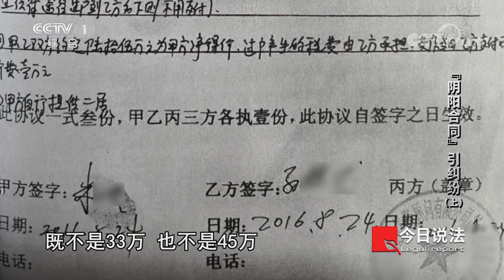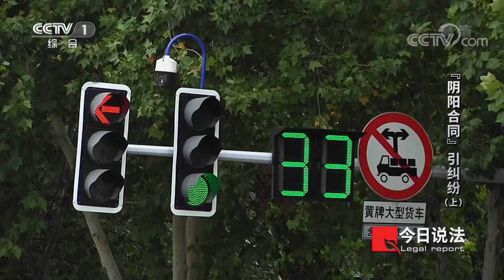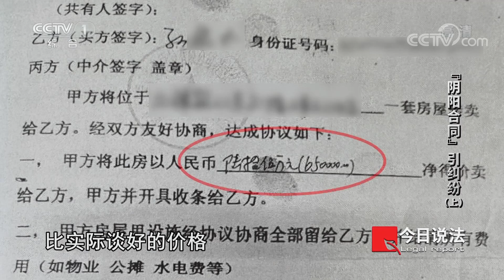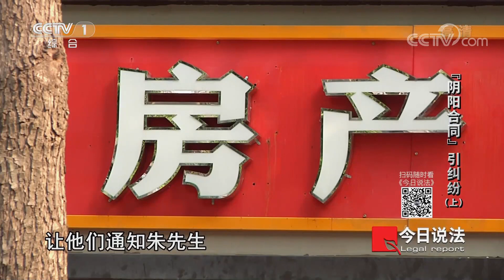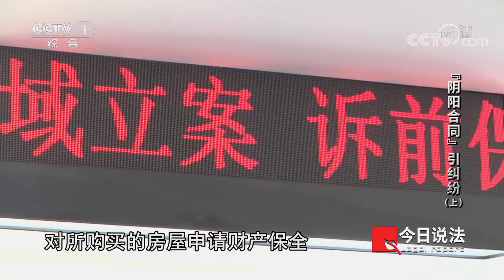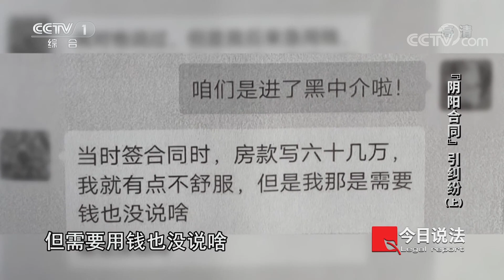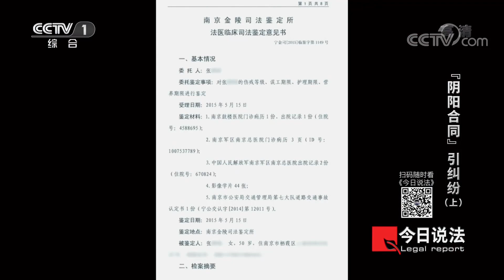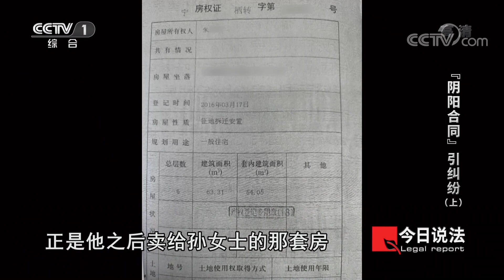《今日说法》什么是“阴阳合同”？转手就能拿到别人一年工资（上）20221116 | CCTV今日说法官方频道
本期看点：朱先生以33万元的价格把房委托给中介，而后中介把房子以45万元卖给了孙女士。孙家虽然买下了房，但因未满足上市交易条件双方没有办理过户手续。等到2019年可以过户了，孙女士却被告知房子不仅不能过户，还面临着法院的多轮查封。此后，孙女士就和卖房人朱先生以及中介公司打起了官司 。